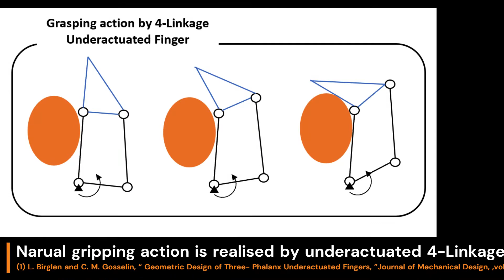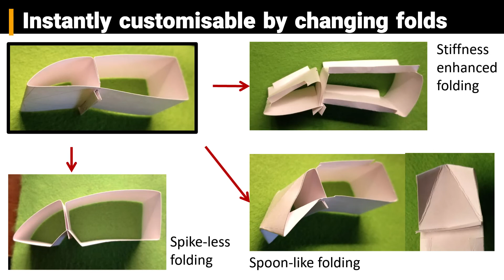Paper Crafted Disposable Robotic Hand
We have proposed a new design of a simply assembled paper hand that is fabricated in a few tens of seconds by bending only four points and engaging three cuts.

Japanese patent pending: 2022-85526